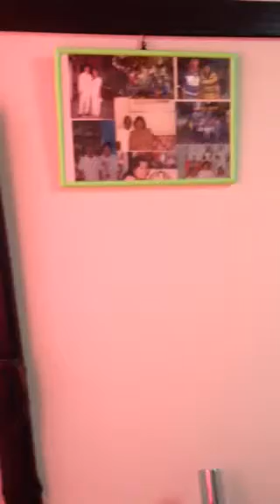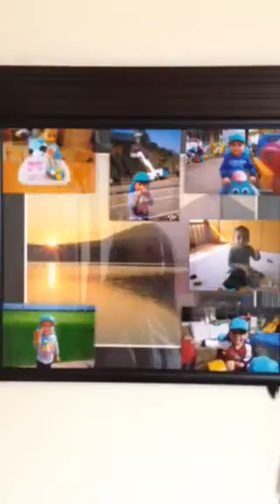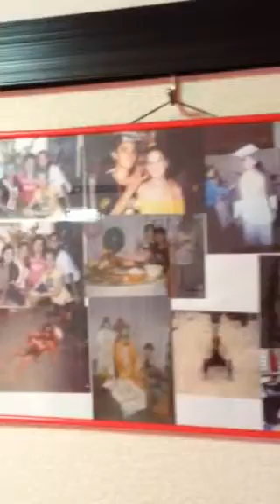new home:) kakegawa shi kubo:)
fobulu shinohara"
nov,10,2013